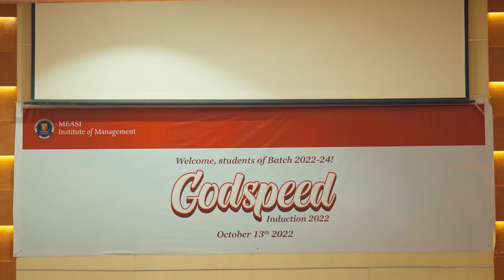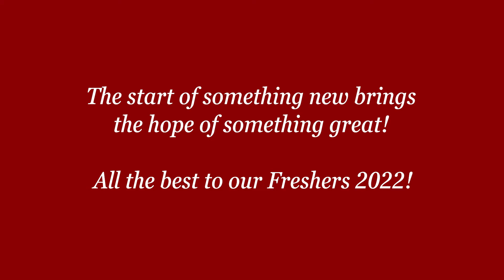MBA Induction 2022 | MEASI Institute of Management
Digital Content for MEASI Institute of Management